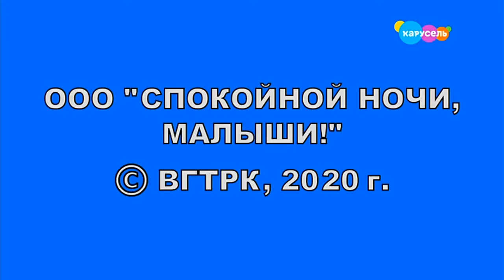«С добрым утром, малыши!» | Ямало-Ненецкий Дед Мороз | Карусель, 25.12.2020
COPPA не одобрит!